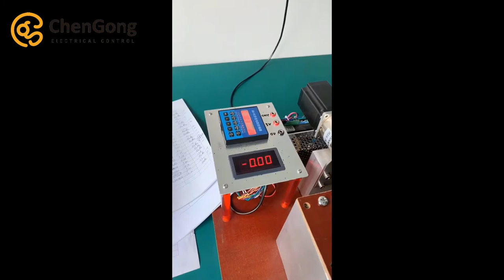Genie joystick Fatigue test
Industrial Joystick Controller life test
Contact person：Winky Wang
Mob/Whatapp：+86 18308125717